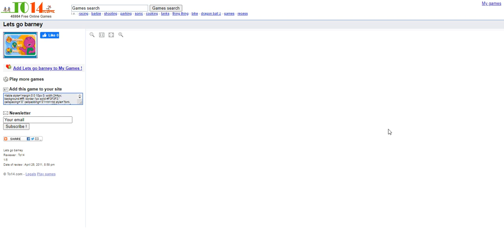This Is How To Access Barney Let's Go Playset In 2022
I'm Totally A Fan Of Barney And Friends